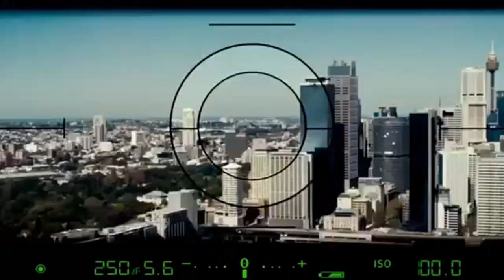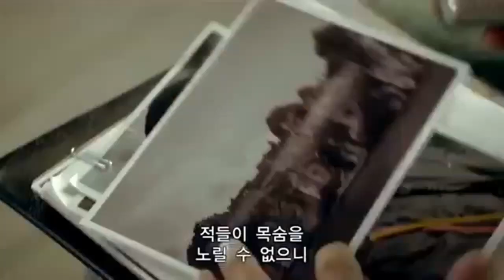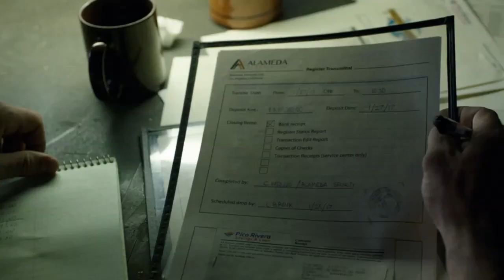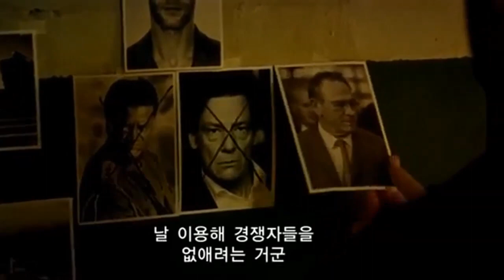Gold Gad ft Skilli Beng - Brinks from client (official video) 2020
A mixture of two songs together demonstrated by clips from movies such as